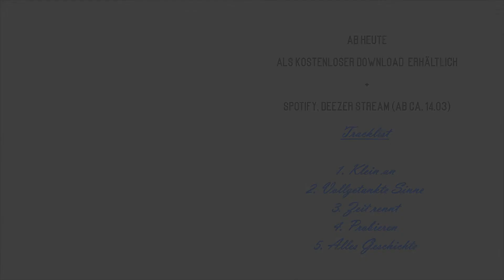Reikz Zeit rennt [ official Audio ] prod. by Yawin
Reikz "Klein an EP"

Ab heute dem 1 März als kostenloser Download erhältlich.

Soundlcoud 🍍

Tidal🍊

Text:

Refrain (2x)
Die Zeit rennt Weg
Dennoch ist sie sehr nah
Der Kopf zerbricht
Traum vom ewigem Star

Zeit ist unantastbar
Sie ist einfach da
Zeit rennt Weg und des
Jeden Tag des jeden Tag

1 Part
Aus irgend nem Grund fällt es mir besonders schwer über das Thema Zeit zu schreiben, denn Zeit vergeht das konnte in vielen Bildern Dali euch schon zeigen. Grade mit dir die Zeit verbracht, Erlebnisse kommen in eine Haft hast wenig Zugriff auf das was mal war, doch Musik gibt dass weil man immer sehen kann was in den Zeilen stand. Und sie beschreibt die damalige Situation eines einzelnen. Was wir ebenfalls wissen ist, dass sich alles drehen kann net nur für die Leute die scheiterten. Auch die Reichesten aller Reichesten wundern sich sehr wenn se einmal pleite sind, doch die Zeit hat sich so entschieden, denn diese denkt von euch Lebewesen allenen am weitesten. Wünschte ich könnte sie zeichnen aber meine Hände werden benutzt um zu schreiben und zum einseifen, Zeit ist nicht gleichbleibend, wollt’s euch nicht sagen, dass ich euch meide, nämlich in meim Kopf, sind alte Zeiten, die können dort bleiben aber alles noch einmal du meinst ein zweites, denke dann mache ich mir nur mehr Feinde, merke

Refrain (2x)

2 Part
Wenn du herkommst und zu mir sagst, dass betrifft auch mein Lebenspfad, ist es für mich das größte, denn dann hab ich das was ich will geschafft. Was ich immer wollte war dich strahlen zu sehen es gab kein Plan b, kein Plan c, die Zeit nahm mich mit auf meinen Weg, ohne dem Herr im Himmel, ohne ein Gebet. Brauchte Speaker und Tapes, um zu vergessen wie verwahrlost alles ist. Auf meinem Lande gab’s kein Supermarkt, kein Bahnhof ich wünschte das Ziffernblatt der Uhren wäre zahllos ohne Zeiger ohne Ticks, blicke geh‘n zurück und realisiert wird niemals wie viel Zeit in der letzten Zeit vergangen ist. Das ist die Zeit die erst aufhört wenn jemand spricht,  denke nicht, dass ein Jemand oben alles hat im Griff und alles kann bestimmen. Wissenschaftlich undenkbar für mich aber vielleicht bekomm ich früher oder später ein Stich, nachdem ich dann weiß wer der Herr da oben ist, und weiter

Rennt die Zeit schnell Weg

Tracklist:

1. Klein an
2. Vollgetankte Sinne
3. Zeit rennt
4. Probieren
5. Alles Geschichte

Der Beat ist von Young Taylor